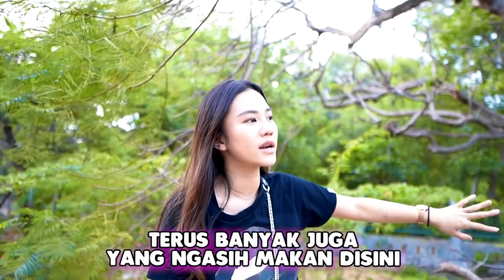NGASIH MAKAN MONYET-MONYET YANG LAPAR:(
TERNYATA SIFAT MANUSIA SUKA NYOLONG MENIRU MONYET GUYS WKWKWKKWKWKWKWKWKWK